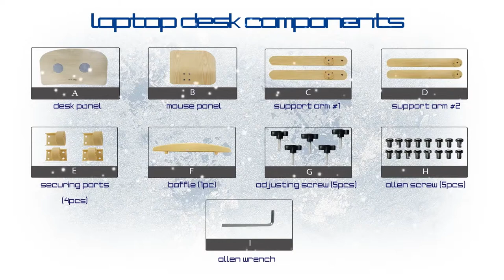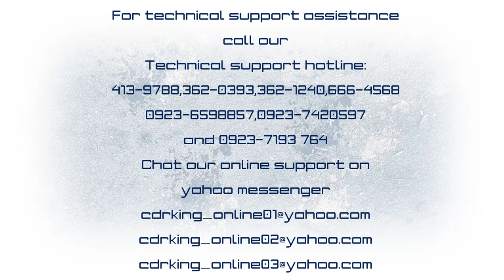MULTIFUNCTIONAL PORTABLE LAPTOP DESK WITH COOLING FAN (HF-041-M)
MULTIFUNCTIONAL PORTABLE LAPTOP DESK WITH COOLING FAN